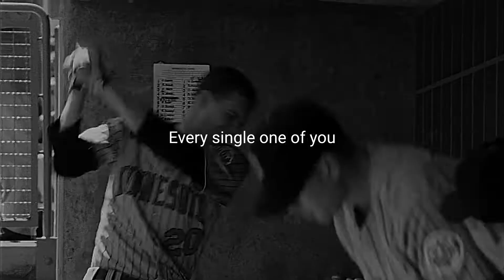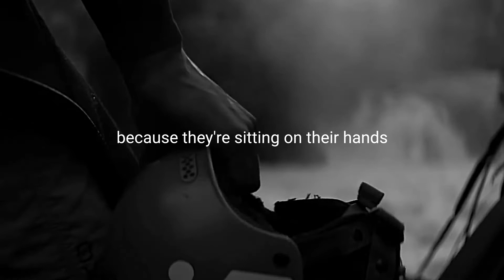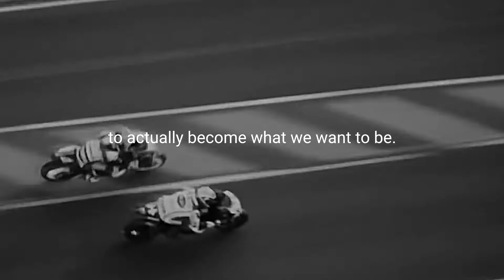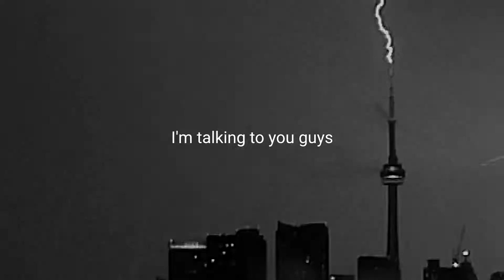YOU CAN DO IT! - Best Motivational Speech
Title - (You can do it )

The journey is not easy. It's hard It's hard to keep your spirits together.

Who is struggling right now you need to understand this, what you're going

through right now is necessary. Because you are forging the f**king skills,

you are forging the determination, you are forging the grit, you are forging

the fortitude, you are forging all the f**king things that nobody else is gaining

because they're sitting on their hands and you're willing to push through
This fire you're feeling this pressure you're feeling this frustration you're

feeling this is what is going to make you into the weapon that will build the

life that you are out to build.

Spoken by:

Greg Plitt
tr.im/GregPlitt

Les Brown
tr.im/LesBrown

Inky Johnson
tr.im/InkyJohnson

Andy Frisella
tr.im/AndyFrisella

Zack Hemsey
tr.im/ZackHemsey

If there are any issues, questions or concerns, please

Additional tags :
motivation, motivational video ,motivational speech, les brown, success motivational video, success motivation, daily motivation, success story ,successful, inspiration, inspirational video ,best motivational video ,success failure, motivational speaker, david goggins , les brown , eric thomas,